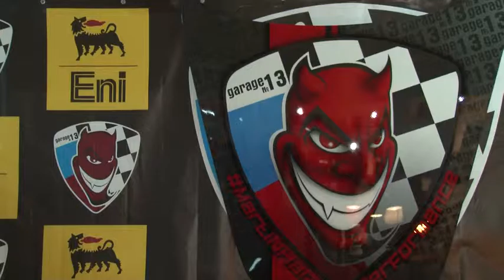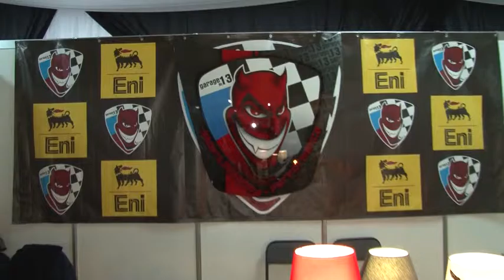Выставка МОТОЗИМА 2016. Стенд GARAGE №13